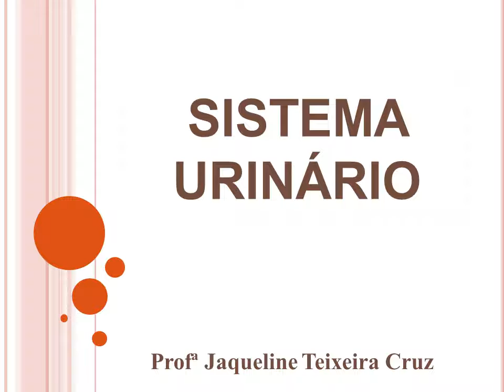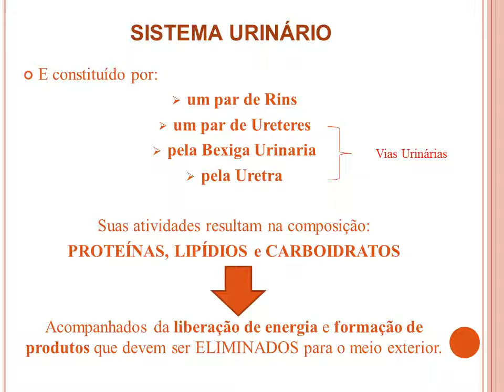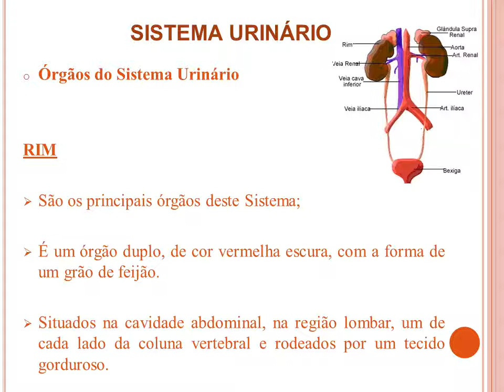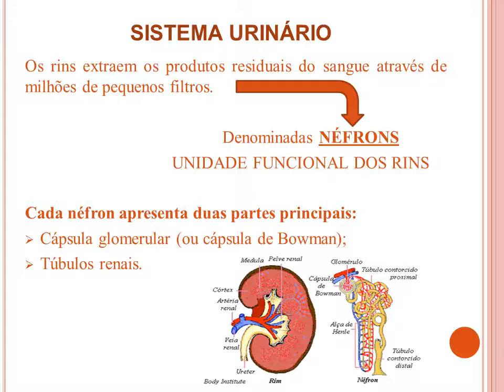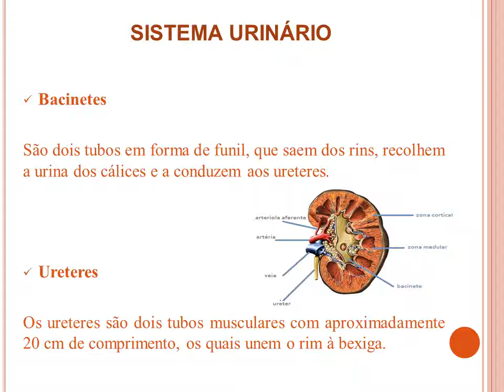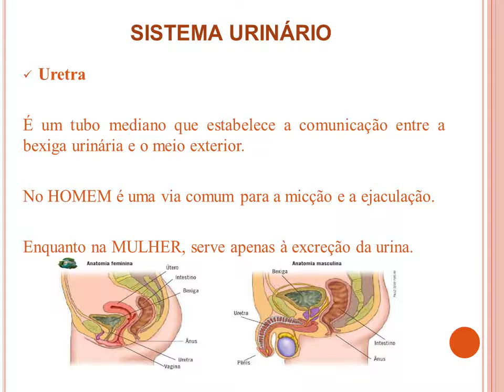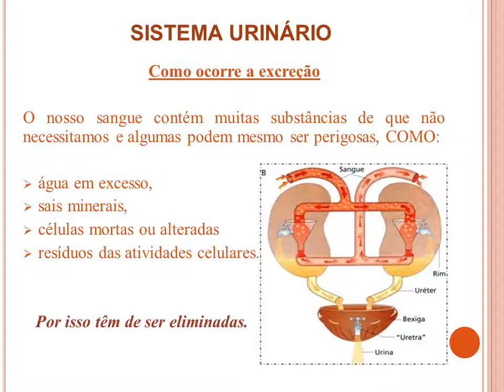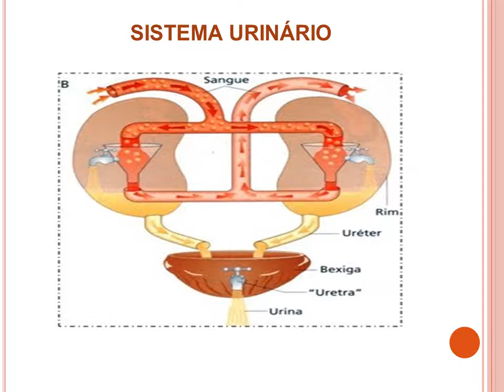Anatomia Humana- Aula on-line 06